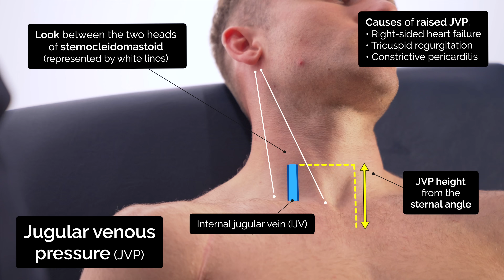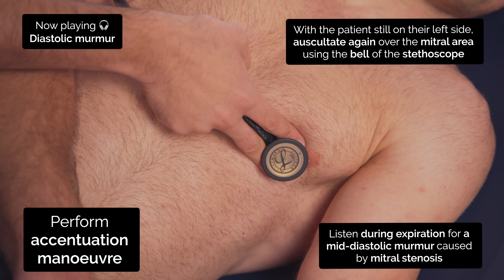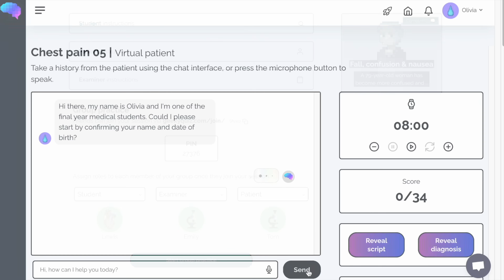Cardiovascular Examination | OSCE Guide | UKMLA | CPSA | PLAB 2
This video demonstrates how to perform a cardiovascular examination in an OSCE station.

You can access our step-by-step OSCE guide to accompany this video

Chapters:
- Introduction 00:00
- General inspection 00:36
- Hands 00:50
- Pulses 01:30
- Jugular venous pressure 02:20
- Hepatojugular reflux 03:09
- Inspect face 02:47
- Inspect chest 03:07
- Apex beat 03:25
- Heaves and thrills 03:33
- Heart valve auscultation 03:50
- Accentuation manoeuvres 04:42
- Posterior chest inspection 06:18
- Lung base auscultation 06:29
- Sacral and pedal oedema 07:14
- Summary 07:56